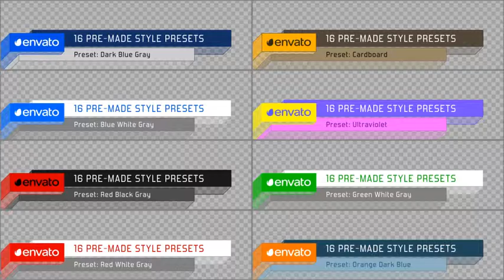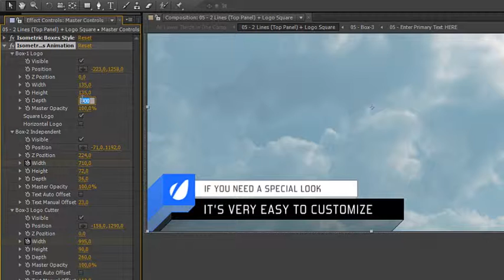Sliding Boxes - 14 Lower Thirds Package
Text and logo are placed on the animated boxes. It looks like 3D, but it's pure 100% After Effects project. Perfect for your video, presentation, photo slideshow or any commercial use!

14 ANIMATED LOWER THIRDS INCLUDE

    Square logo + Single line
    Square logo + Double line (additional top panel)
    Square logo + Double line (additional sub panel)
    Square logo + CTA (title + text)
    Horizontal logo + Single line
    Horizontal logo + Double line (additional top panel)
    Horizontal logo + Double line (additional sub panel)
    Horizontal logo + CTA (title + text)
    Single line
    Double line (additional top panel)
    Double line (additional sub panel)
    CTA (title + text)
    Square logo ID
    Horizontal logo ID